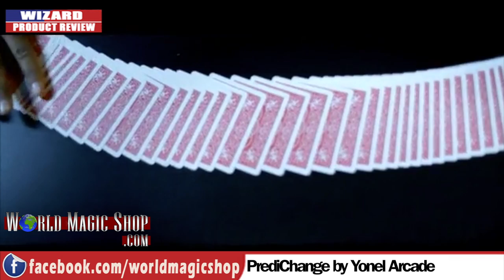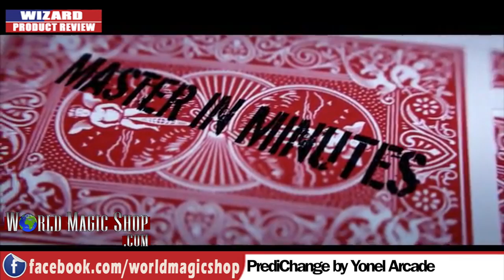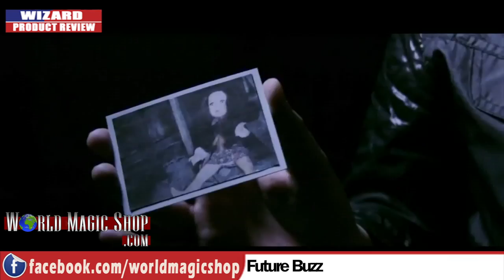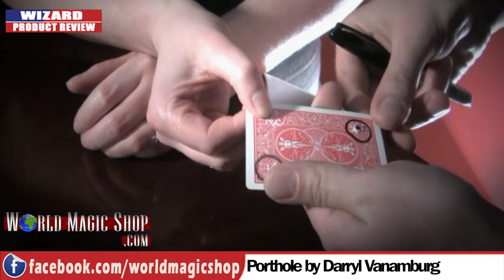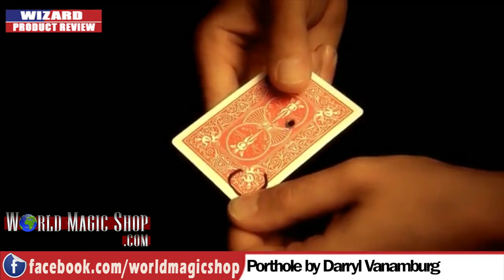Wizard Product Review 20/11/2013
World Magic Shop DO NOT SELL Every product listed anymore. for the items we sell. Quality not Quantity :-) Craig Petty & David Penn, , take their regular look at some of the latest products from the world of magic.

This week's show:

Predichange by Yonel Arcade

Porthole by Darryl Vanamburg

Maestro by David Roth

The extra products for workers of the week are while stocks last.

and hit 'LIKE'!

World Magic Shop
Unit G Great Central Way
Rugby
CV21 3XH
United Kingdom